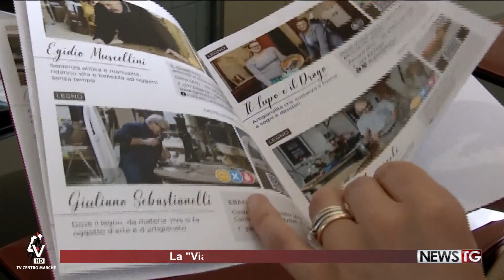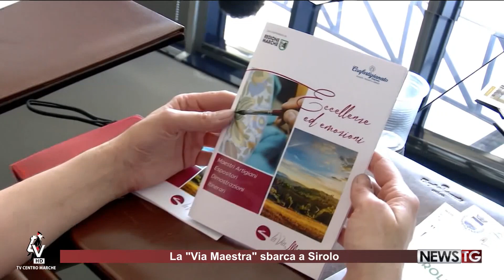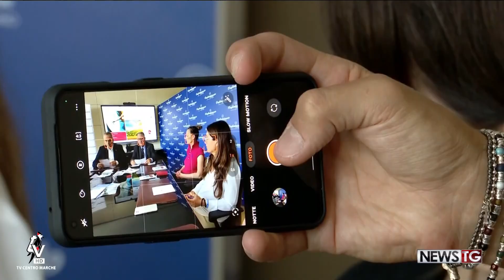Territorio, imprese e turismo sulla Via Maestra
Gli artigiani de ‘La Via Maestra’ sono i protagonisti di una serie di eventi che fino all’autunno attraverso esposizioni, laboratori ed itinerari, accompagnerà il turista-visitatore alla scoperta delle opere create dai maestri artigiani, ma anche delle eccellenze del territorio e delle tipicità enogastronomiche. Ad organizzare la rassegna, presentata nel corso di una conferenza stampa a Sirolo alla presenza del consigliere regionale Mirko Bilò, del sindaco Filippo Moschella e dell’assessore al Turismo e alla Cultura, Barbara Serrani, Confartigianato Imprese Ancona – Pesaro e Urbino, in collaborazione con la Regione Marche.

Scopo dell’iniziativa quello di promuovere il territorio, la storia e le tradizioni attraverso chi, con le sue mani e la sua creatività è testimone di un luogo e ne custodisce e tramanda gli antichi mestieri. Dopo la ‘Festa della Pipa’ di Cagli, l’eccellenza dell’artigianato artistico si metterà in mostra al ‘Mercatino estivo’ di Sirolo, sulla spiaggia di Senigallia in occasione di XMasters e a Jesi dove sono in programma due eventi tra settembre ed ottobre.